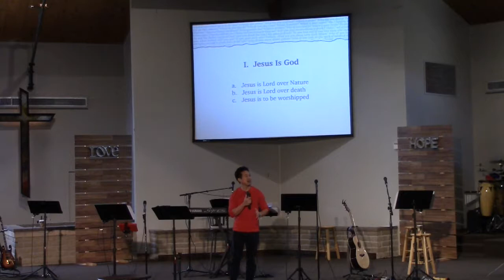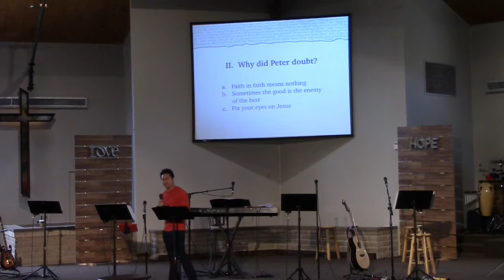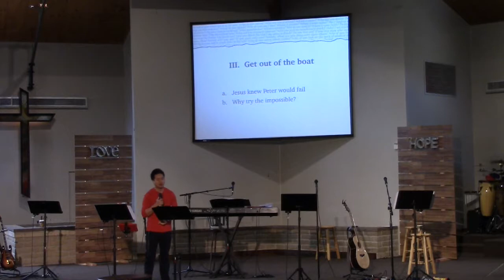5:6:18 2nd Service